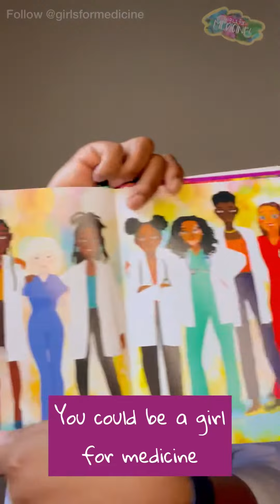RepresentationMatters in healthcare and children’s books! 📚🩺